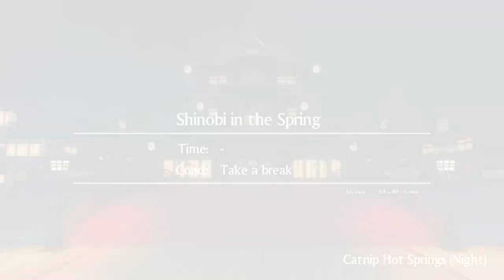2-5 Shinobi in the Spring Senran Kagura Burst Re:Newal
2-5 Shinobi in the Spring